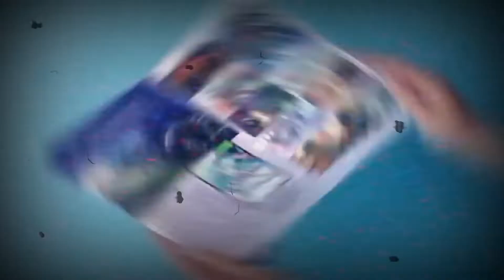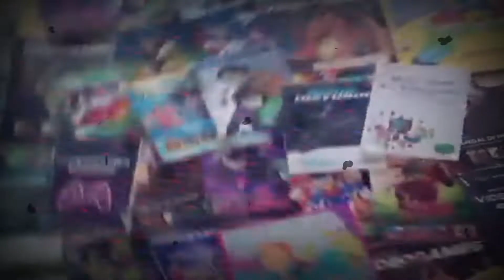As MELHORES HACKS ROMs de Super Nintendo!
Embarque nesta jornada épica pelo universo das Hack ROMs de Super Nintendo! 🚀 Descubra os segredos, as inovações e os desafios que tornam essas versões modificadas tão fascinantes. Prepare-se para nostalgia, surpresas e muita diversão no mundo mágico do SNES hackeado! 🎮✨

- Pokémon Stadium:

 • Pokémon Stadium [GAMEPLAY] - #01 - Gy...
- Pokémon Blue:

 • 🔴 Pokémon Blue [GAMEPLAY] - #01 - Iní...
- Live:

 • Live Retrô #01
- Live Mobile:

 • New Super Mario Bros | Live Mobile #01
- inShorts:

- Review do Braga:

 • 🎮🕵️‍♂️✨  REVIEW DO BRAGA 🎮🕵️‍♂️✨
- Top 10 do Braga: